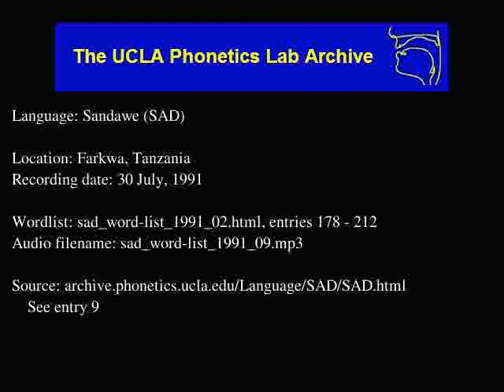Sandawe audio: sad_word-list_1991_09